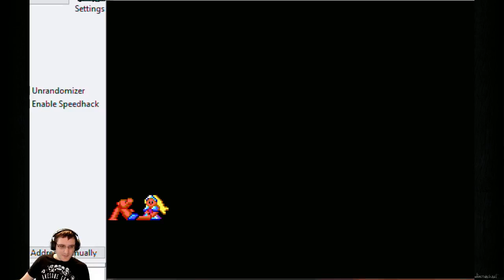Every GNG Journey - Ghosts 'N Goblins DOS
This is probably the jankiest version of Ghosts 'N Goblins. You can run through screens quickly to beat the spawn timers. I still did need to lock lives to win but the game is much shorter than normal since it only has 1 loop.